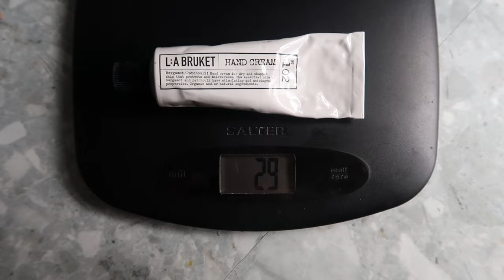5 BY FALL PROJECT PAN INTRO 2024 | Rose Keats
Hello and welcome to a new projectpan Today's video is the intro to my 2024 5 By Fall Project Pan.

Lipstick - Older than I care even to google!

Eyeshadows & Old Too Faced Palette (basic brown in crease and gold in lid centre!)